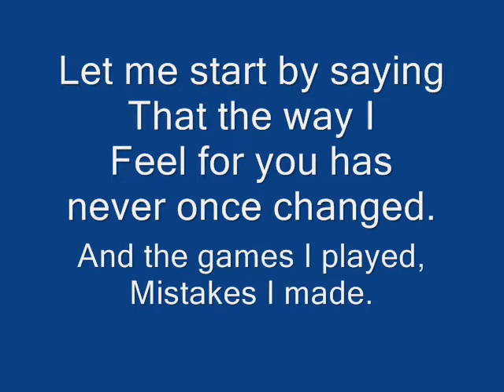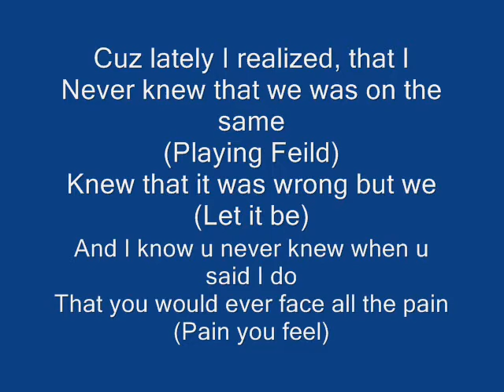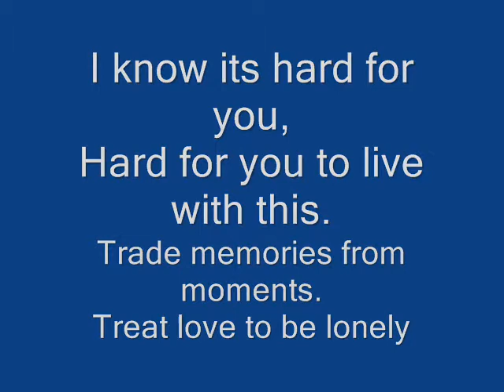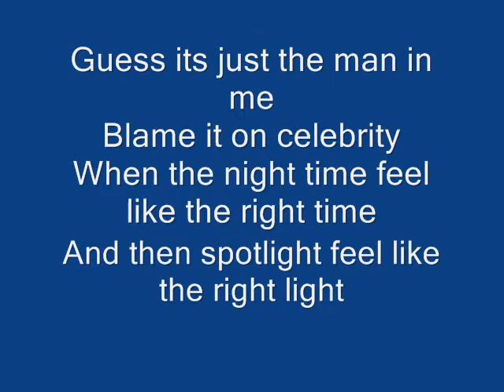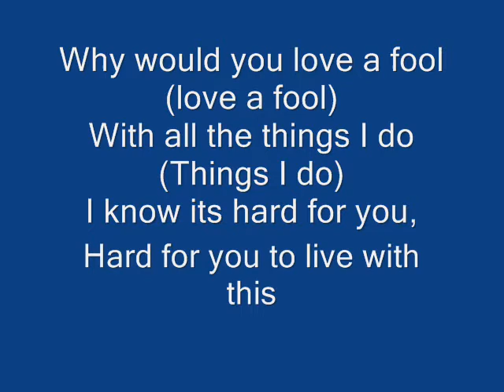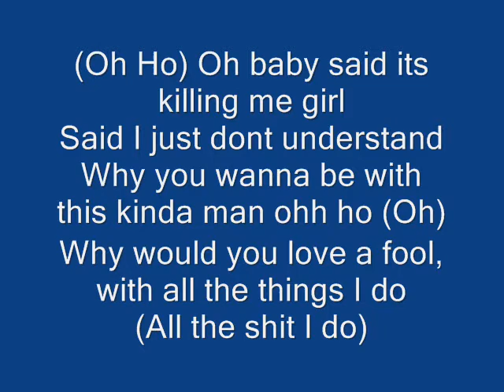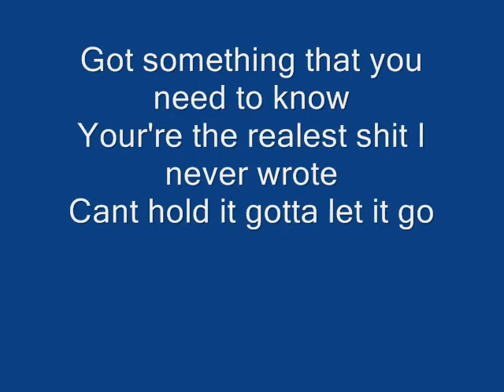Usher foolin around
Usher Foolin Around from his new cd Raymond vs. Raymond. One of my favorite tracks from the cd. Go get it if you dont have it yet.